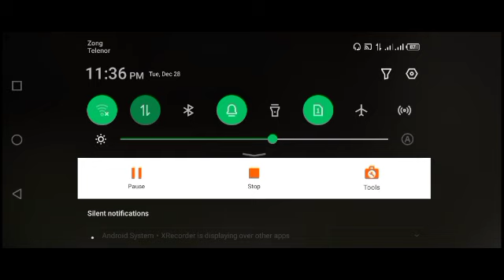Pubg mobile Global chicken with random player.